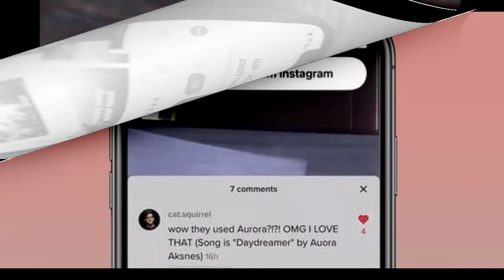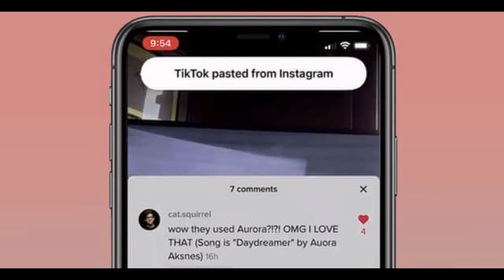Điểm tin thế giới ngày Thứ bảy 4 tháng 7 năm 2020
Trung Quốc đổ lỗi cho Tây Ban Nha gây dịch bệnh
Thượng nghị sĩ Hoa Kỳ: Mỹ ủng hộ Ấn Độ chống lại sự hung hăng của Trung Quốc
Trung Quốc và Ấn Độ di chuyển quân đội ‘theo đợt’ ra khỏi biên giới tranh chấp
Nhà hoạt động dân chủ nổi tiếng Nathan Law rời Hồng Kông
Canada sẽ thiết lập các quy tắc ngoại giao mới với Trung Quốc
Covid-19 bùng phát mạnh, tổng thống Trump vẫn tổ chức lễ mừng Quốc Khánh
WHO đổi giọng, nói Trung Quốc chưa từng báo cáo sự bùng phát dịch virus corona
Canada đình chỉ hiệp định dẫn độ với Hồng Kông để phản đối luật an ninh
Zalo, TikTok bị phát hiện ăn trộm dữ liệu người dùng
Thủ tướng Ấn Độ gửi thông điệp đến Trung Quốc: Kỷ nguyên của chủ nghĩa bành trướng đã chấm hết
Tổng thống Philippines ký luật chống khủng bố
Người đầu tiên bị truy tố tội khủng bố theo luật an ninh Hồng Kông